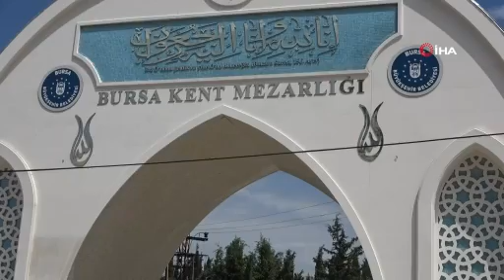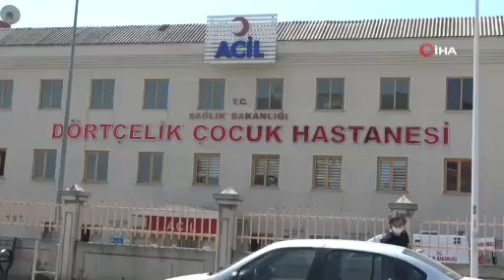Oğlunu öldürmekle suçlanan eski futbolcu tahliyesini istedi!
BURSA'da, oğlu Kasım'ı (5) koronavirüs şüphesiyle yatırıldığı hastanede boğarak, öldürdüğü iddiasıyla tutuklu yargılanan, eski Süper Lig futbolcusu Cevher Toktaş (33), hakkında soruşturma yürüten cumhuriyet savcısına avukatı aracılığıyla tahliye dilekçesi gönderdi.